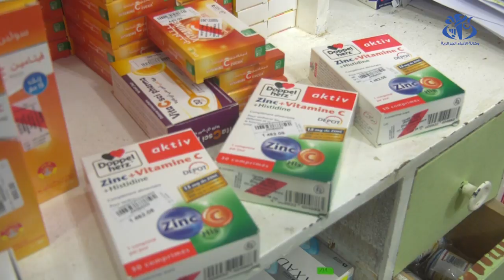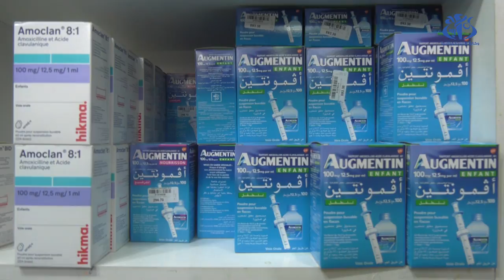كوفيد-19: أطباء يحذرون من اخطار التطبيب الذاتي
الجزائر(وأج)- دق اطباء ناقوس الخطر بشأن التطبيب الذاتي وعدم احترام التعليمات خلال هذه المرحلة من الأزمة الصحية المترتبة عن انتشار وباء كوفيد-19، نظرا لما ترتب عن ذلك من ندرة في دواءين "اينوغزابارين" و "تانزابارين" بسبب استعمالها وتخزينها عشوائيا من قبل المواطنين.